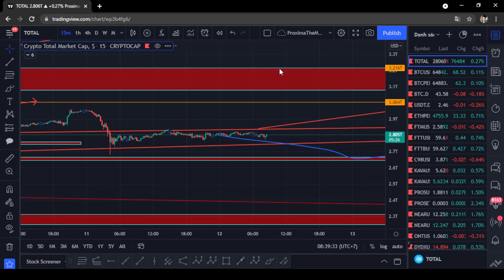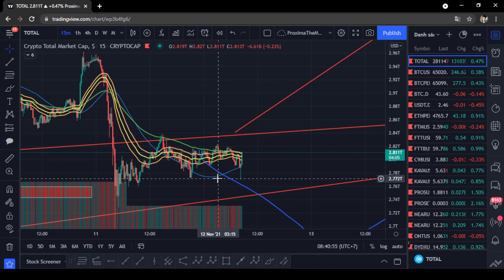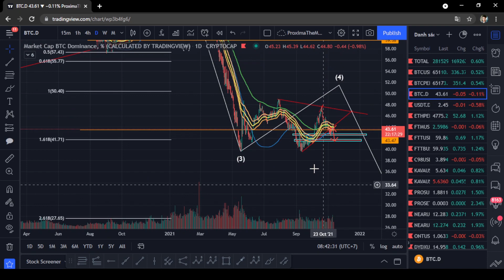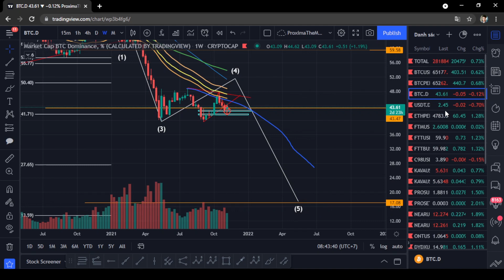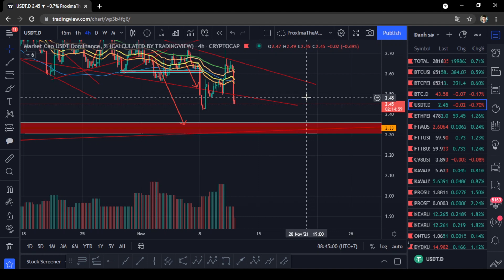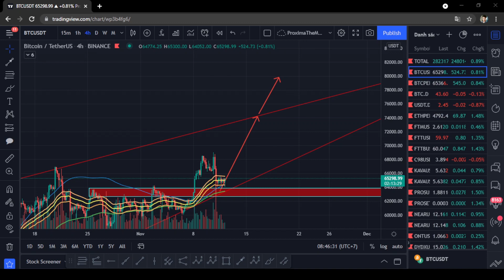THỊ TRƯỜNG CRYPTO SIDEWAY, CHUẨN BỊ CHO BITCOIN VỀ ĐỒ ĐÁ ..... QUÝ?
Sau cú crash đưa cả thị trường crypto đang hưng phấn bình tĩnh trở lại, thị trường đang có xu hướng sideway trong ngày hôm qua. Điều này thể hiện gì tiếp theo? Xu hướng BTC sẽ đi về đâu? Liệu bitcoin về đồ đá không?

Hãy cùng FOMOnista nhấm nháp tách cà phê, nhận định thị trường và đưa ra câu trả lời nhé